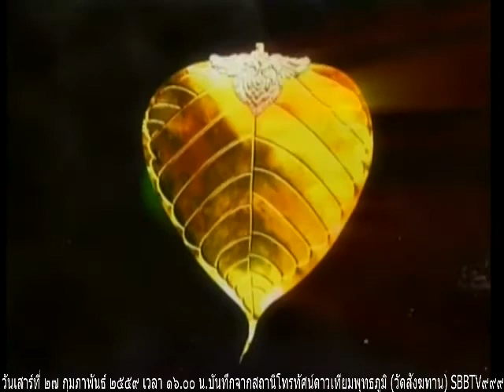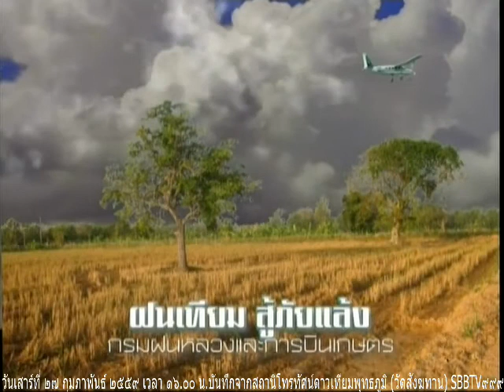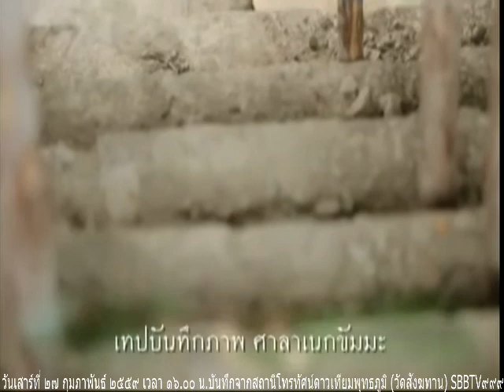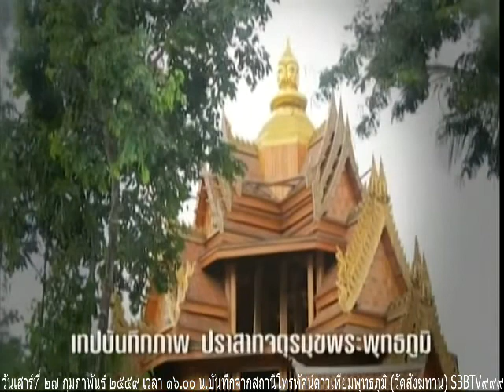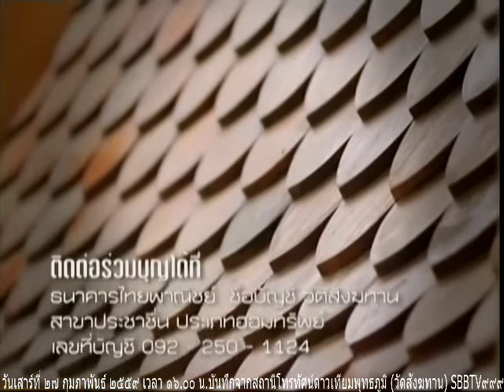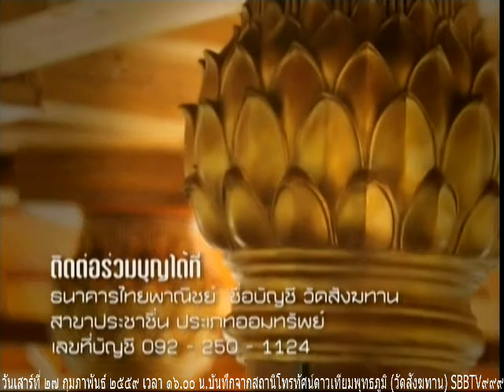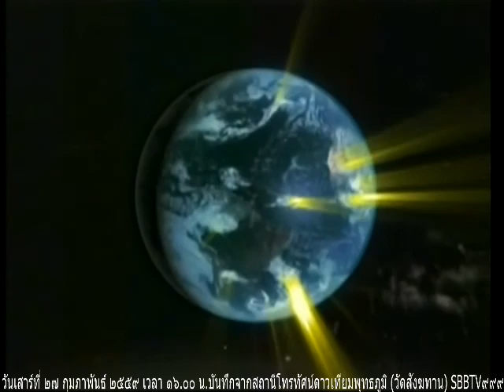วันเสาร์ที่ ๒๗ กุมภาพันธ์ ๒๕๕๙ รายการธรรมะสว่างใจ พระครูสมุห์ไพรินทร์ สิริวฑฺฒโน เจ้าอาวาสวัดสังฆทาน